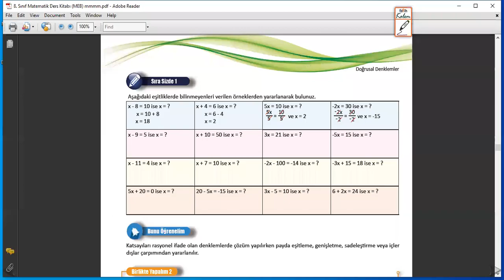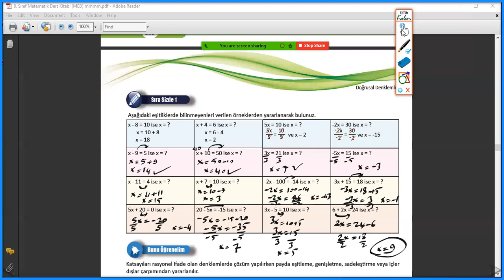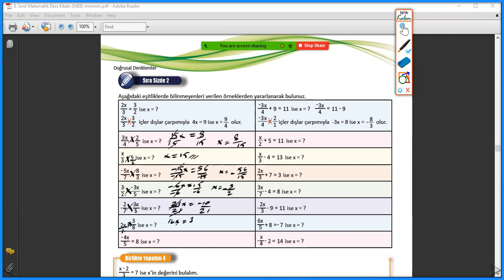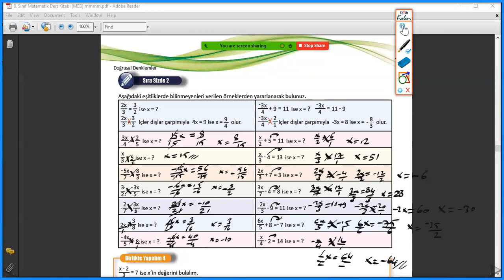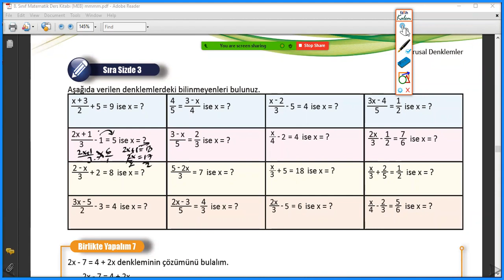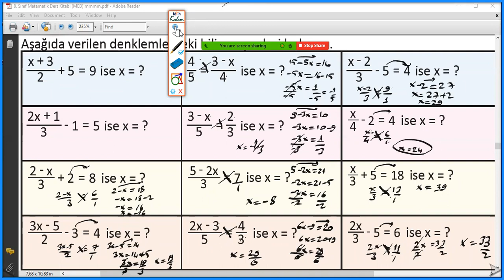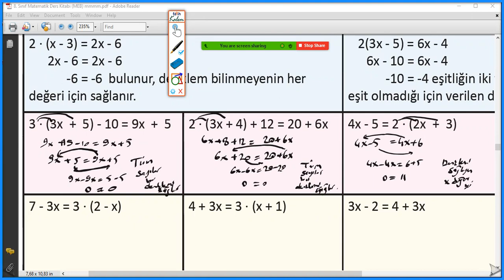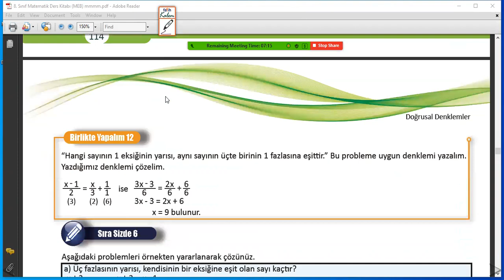MEB 8 Sınıf matematik kitabı sayfa 110 114